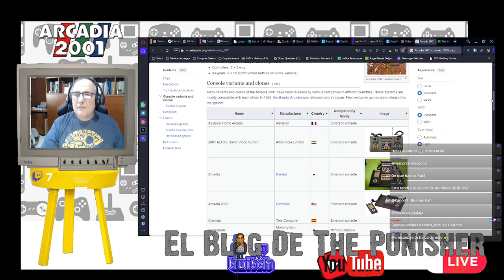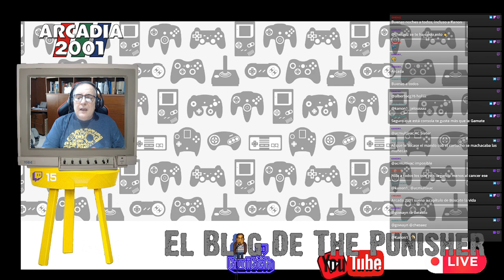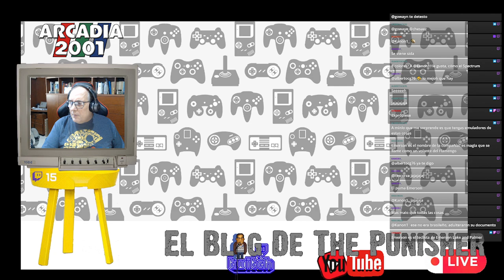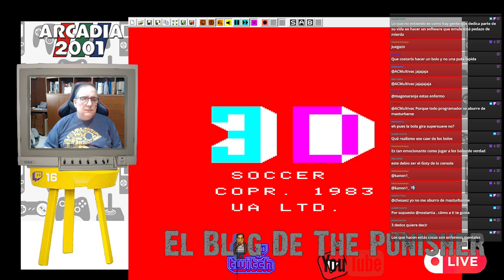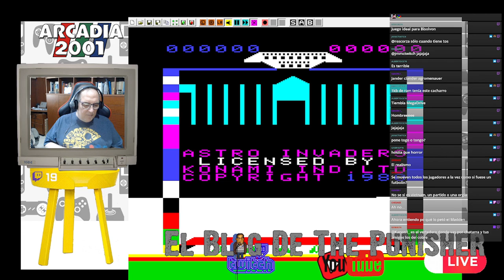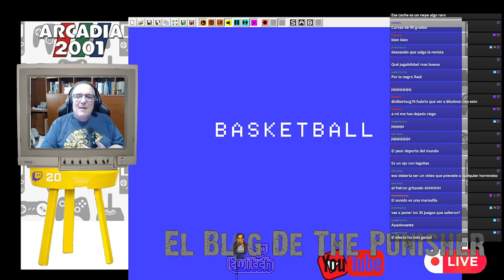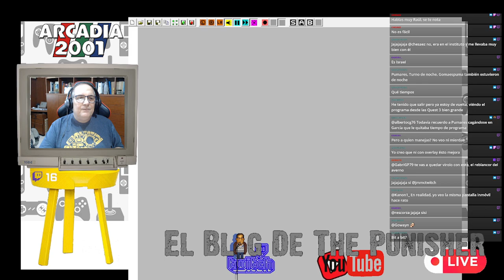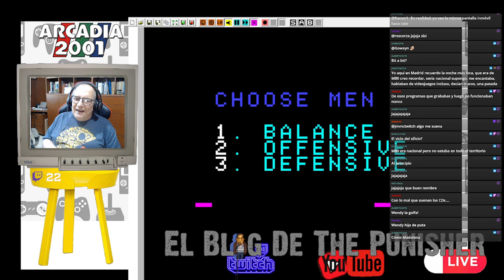El Blog de The Punisher (Recauchutao) #108: Emerson Arcadia 2001, competencia ¿De quien?